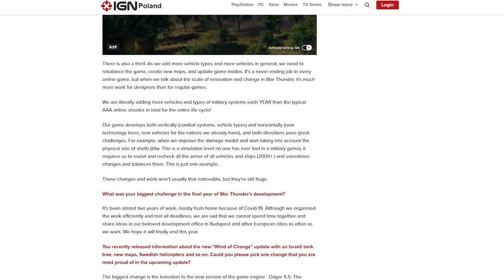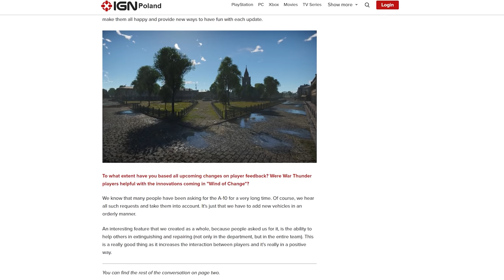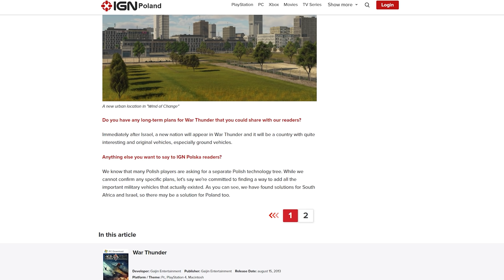Gaijin Entertainment Hints at New Tech Trees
Some significant developments have come from Gaijin Entertainment with the BVVD taking questions for IGN Poland stating that in 2022 more nations are coming to Game.